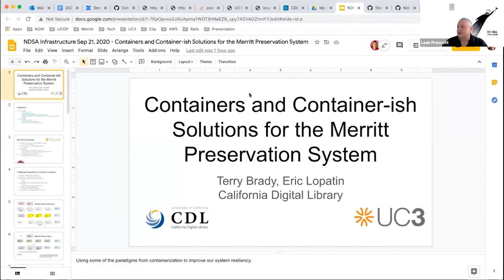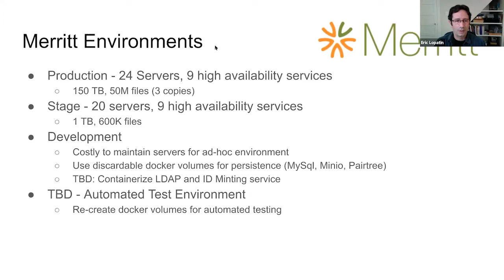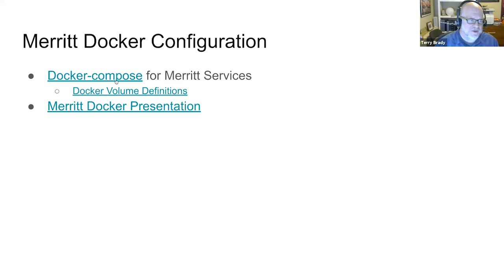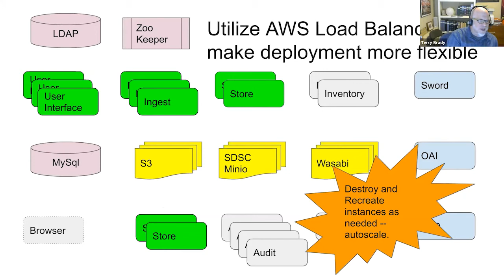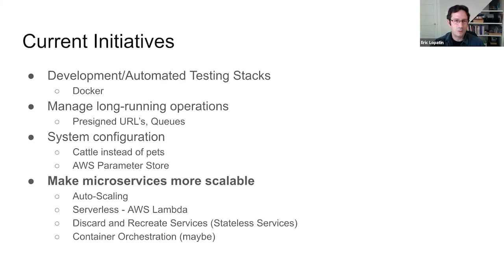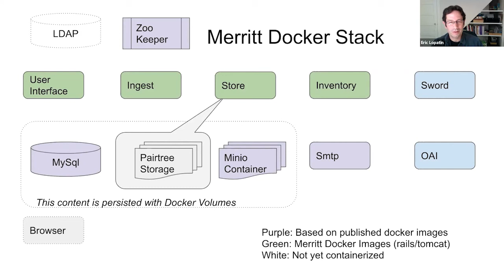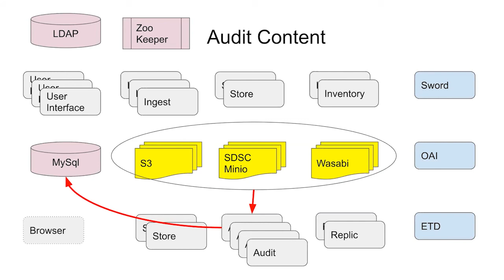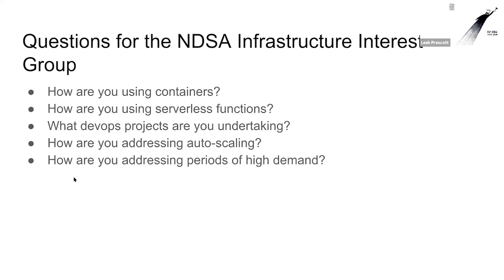2020-09-21 NDSA Infrastructure Interest Group - Docker for System Integration Testing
Our September call featured Terry Brady and Eric Lopatin from the California Digital Library digital preservation repository, Merritt. They discussed the use of Docker containers for system integration testing.